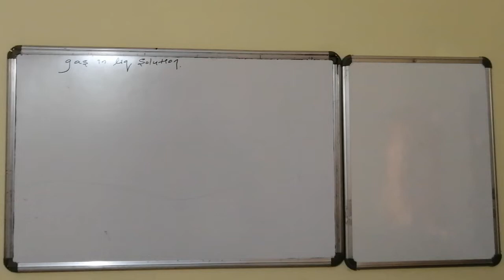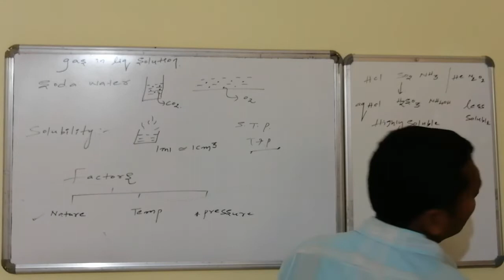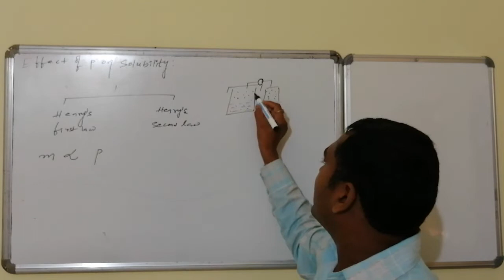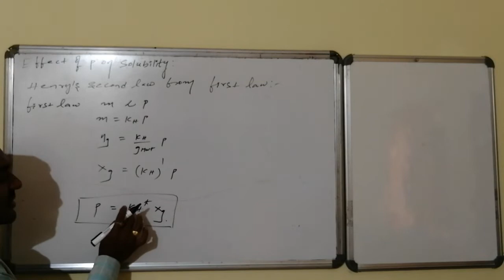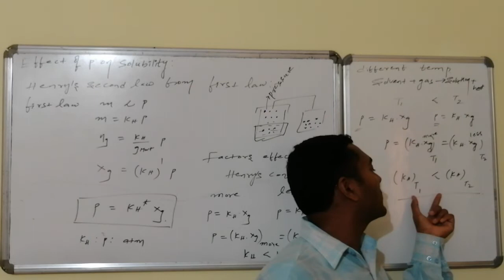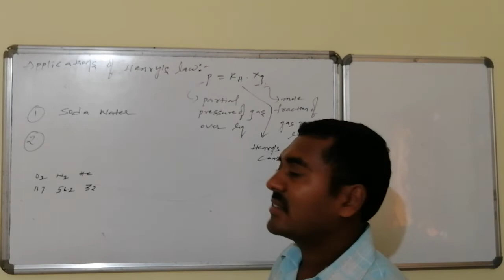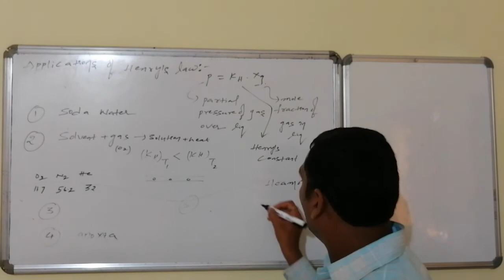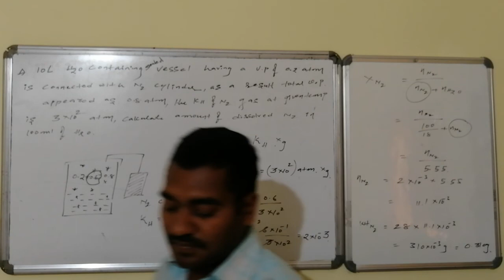Solutions (L-5)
Solutions of gas in liq.  Henry's law first and second law

Factors affecting on Henry's constant, validity and applications..